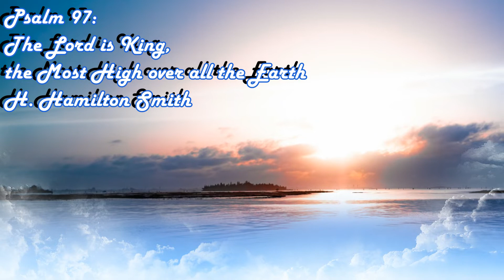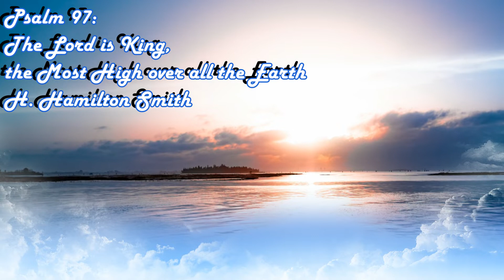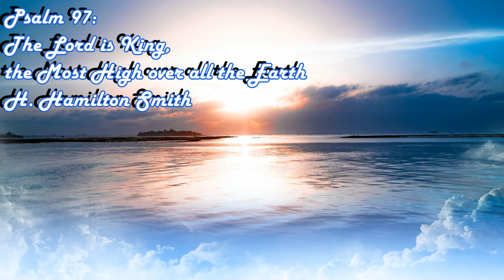Psalm 97: The Lord is King, the Most High over all the Earth - H. Hamilton Smith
St. Frances de Chantal
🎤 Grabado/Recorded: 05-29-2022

0:00 Introdución/Introduction
0:10 Aclamación & Respuesta/Aclamation & Response
0:33 Estrofa/Verse # 1
1:08 Respuesta/Response
1:21 Estrofa/Verse # 2
1:48 Respuesta/Response
2:01 Estrofa/Verse # 3
2:26 Respuesta Final/Final Response

🔴TIEMPO LITURGICO/LITURGICAL SEASON: 7 Sunday of Easter, Year C

🔴TITULO/TITLE: The Lord is King, the Most High over all the Earth

🔴LETRA/LYRICS:  Psalm 97: 1-2, 6-7, 9

🔴MÚSICA/MUSIC: H. Hamilton Smith

🔴Armonía/Harmony: SATB, Piano, Organ

🔴HIMNARIO/HIMNAL: Lectionary Psalms and Gospel Acclamations - Year C

RESPUESTA/RESPONSE

🎶 Acordes/Chords: E A/C# B6 C#m F#m/A E/G# F#m/A E

The Lord is King, the Most High over all the Earth

ESTROFAS/VERSES:

🎶 Acordes/Chords: E A/E E G#m C#m Esus E

1️⃣  The Lord is king, let the earth rejoice;
let the many islands be glad.
Justice and judgment
are the foundation of his throne.

2️⃣  The heavens proclaim his justice,
and all peoples see his glory.
All gods are protrate before him.

3️⃣  Because you, O Lord, are Most High
over all the earth,
exalted far above all gods.